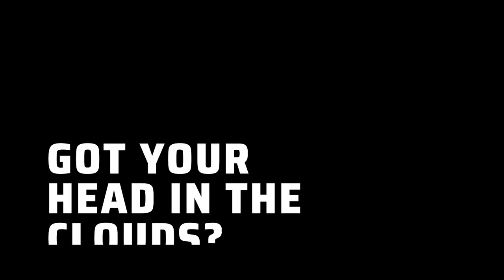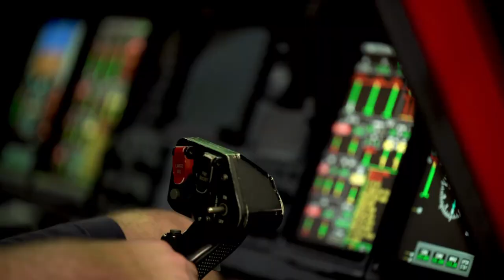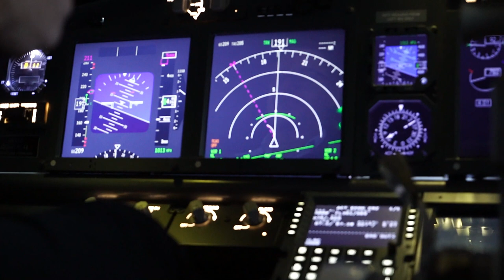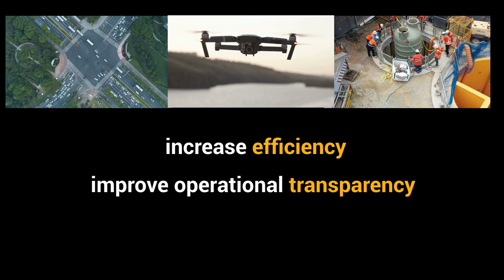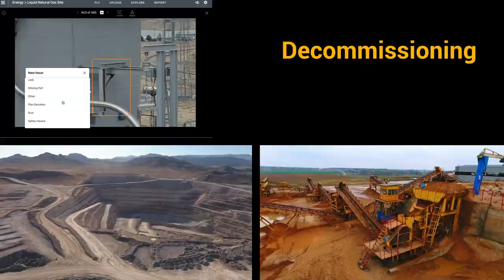AA Avalon 2023 Video Loop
Promotional video displayed at the 2023 Avalon Airshow.
The video showcases AA's breadth of training solutions for the aviation industry, from Commercial Pilot, Cabin Crew, Engineering and RPAS.